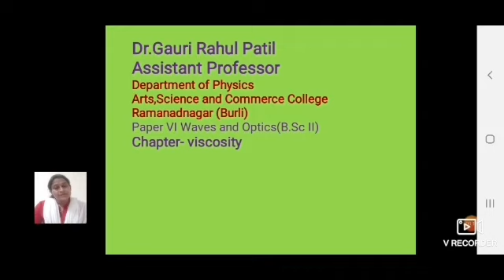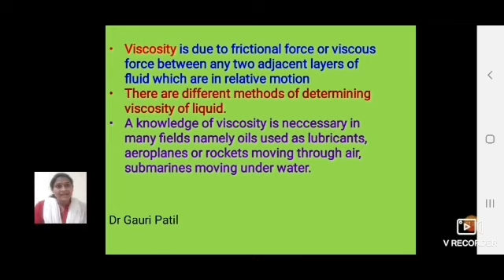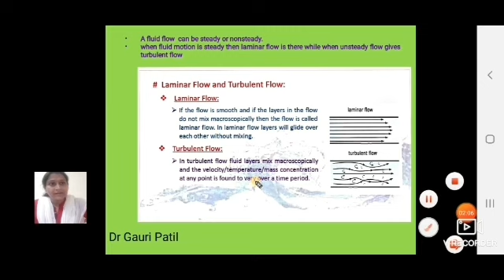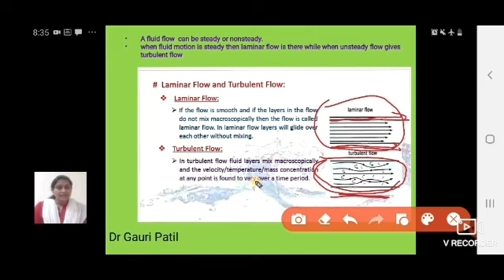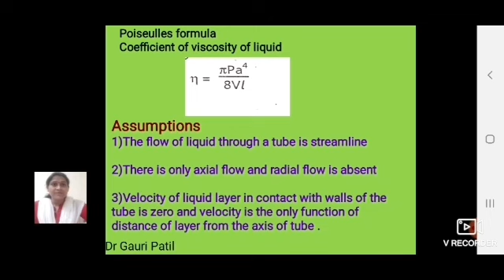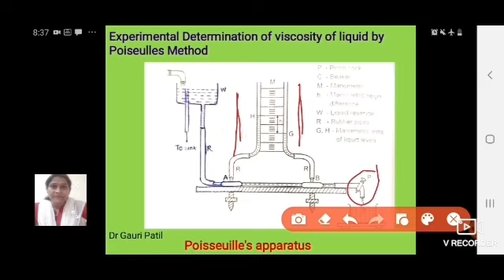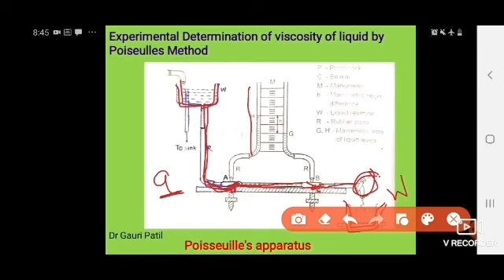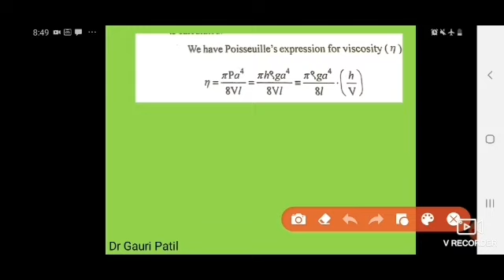3 Laminar and Turbulent flow,Experimental determination of viscosity by Poiseuille's method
Viscosity
 Laminar and Turbulent flow,Experimental determination of viscosity by Poiseuille's method